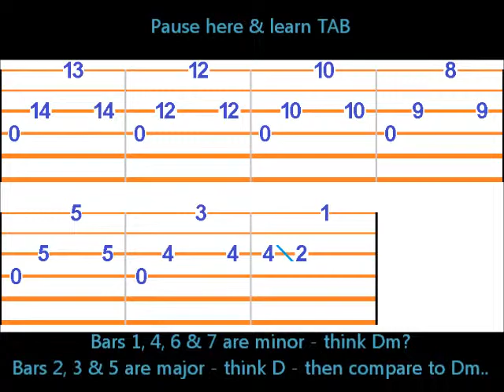riff styles ex29 Bon Jovi dead or alive